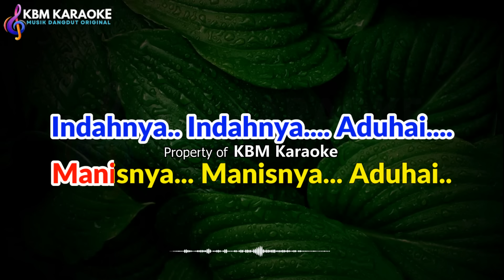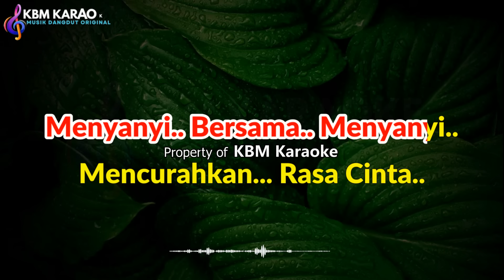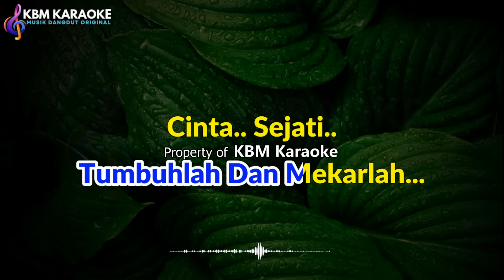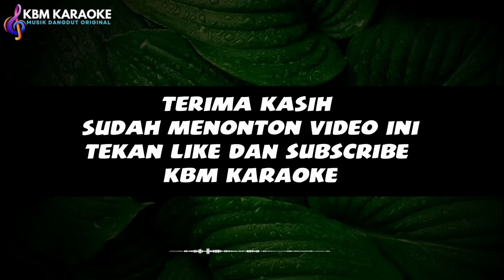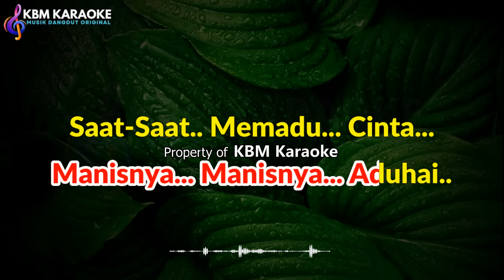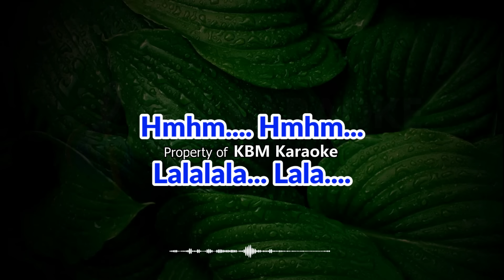ADUHAI KARAOKE DUET MAMA DAFI - RHOMA IRAMA | Kbm Karaoke Official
Rhoma Irama feat Riza Umami

Indahnya indahnya
Aduhai
Manisnya manisnya
Aduhai

Saat-saat memadu cinta
Saat-saat yang paling indah
Kata-kata bak mutiara
Kata-kata dalam bercinta
Mesranya mesranya
Aduhai
Rasanya rasanya
Aduhai

Menyanyi bersama menyanyi
Mencurahkan rasa cinta dalam hati
Bersemi semoga bersemi
Tumbuhlah dan mekarlah cinta sejati

Sang bunga tersenyum merekah..
Gembira menyambut tiba musim cinta
Semuanya nampak ceria
Seakan turut merasa bahagia